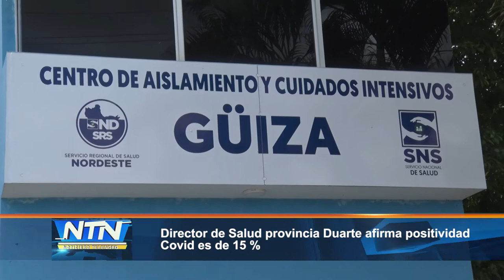Director de Salud provincia Duarte afirma positividad Covid es de 15 %